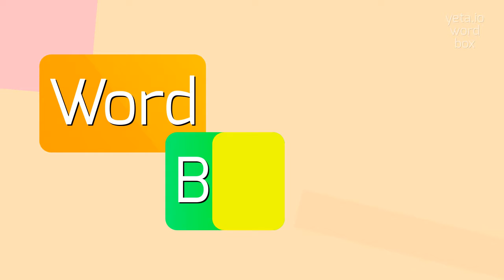How to say "revivingly"! (High Quality Voices)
Watch in this video how to say and pronounce "revivingly"!